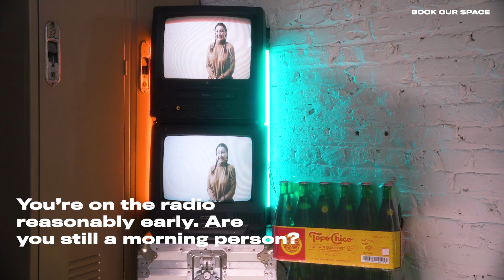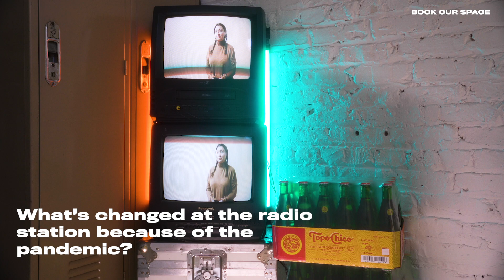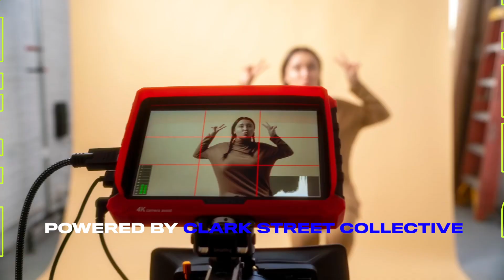Q&A Interview with Paulina Roe from The Fred Show on 103.5 KISS FM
If you’re a radio lover and tune into iHeart Radio’s 103.5 KISS FM in the early morning during the weekday and listen to The Fred Show, you’ve definitely heard the voice of Paulina Roe sharing stories and inspiring others to be the best they can be. Paulina recently stopped by the Clark St. Studio, where she gave us some advice and provided us a glimpse into her everyday life and trajectory.

GEAR

black magic pocket 6k
Sigma 18-35mm T2 High-Speed Zoom Lens (Canon, USA Version)
Sony a7iii
Sony a7riii
Insta360 ONE R bundle
Sony FE 24-70mm F2.8 GM
Sony FE 70-200mm F2.8 GM
Sigma 35mm F1.4 Art
Rode VideoMic Pro+
Sennheiser LAVALIER SET

Learn Together, Grow Together.